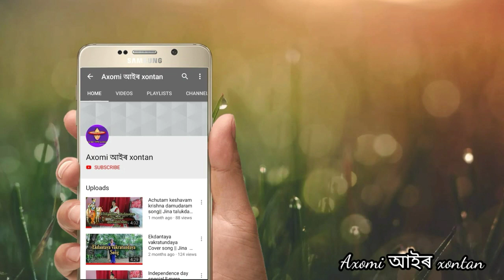কয়াকুজীয়াত picnic😀😀|| koyakujiya eco park || Abhayapuri